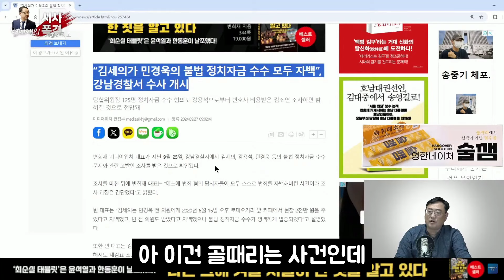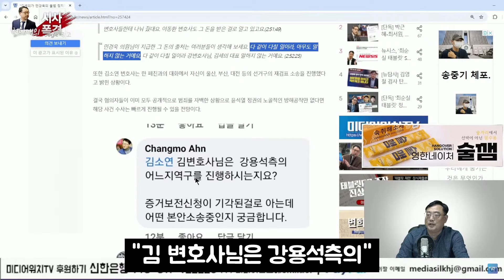단독) 김세의, 강용석 불법정치자금 살포 관련 경찰조사 후기